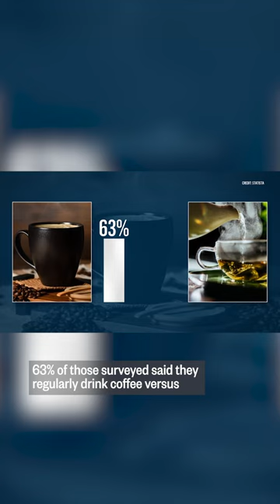Coffee vs. tea controversy brews in England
Studies show the coffee market in the U.K. surpassed a whopping $2 billion this year — more than double the tea market.